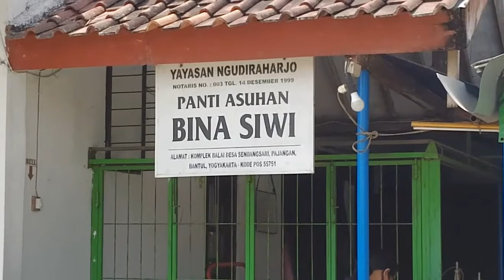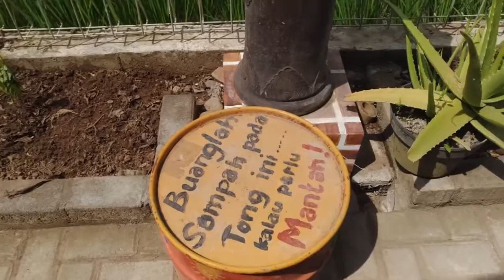Berbagi ke Panti Asuhan, Behind The Scene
Hanya membantu menyampaikan sedekah teman-teman baik hati berbagi di panti, peduli saat pandemi Covid 19, semoga berkah yaa...aamiin